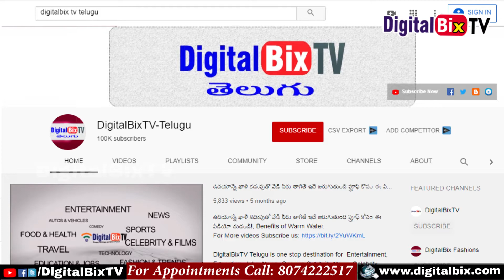2020 సంవత్సరం కన్య రాశి వైవాహిక జీవితం & సంతానాభివృద్ధి | Kanya Rasi Marriage Life Telugu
2020 సంవత్సరం కన్య రాశి వైవాహిక జీవితం & సంతానాభివృద్ధి, Kanya Rasi Marriage Life Telugu.